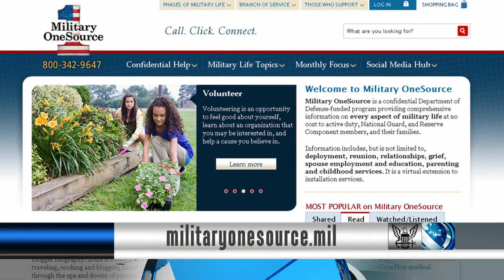Update Your EFMP Status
All Hands Update Friday, July 18, 2014 #3
When you're preparing for a PCS move, there are a lot of considerations to make for your family.